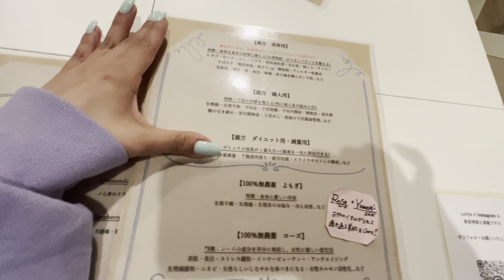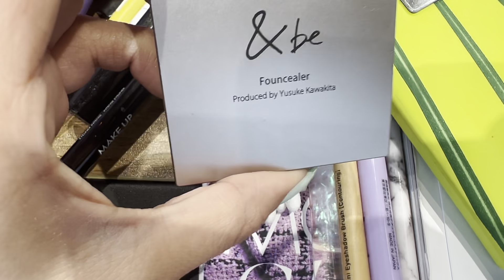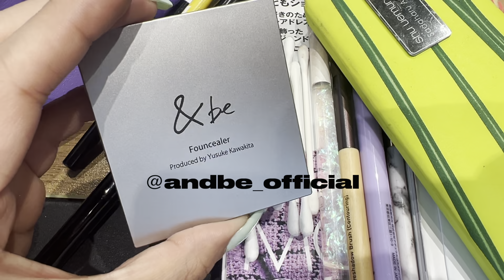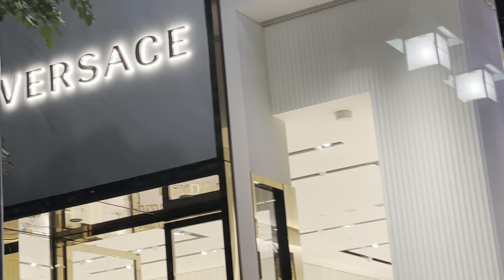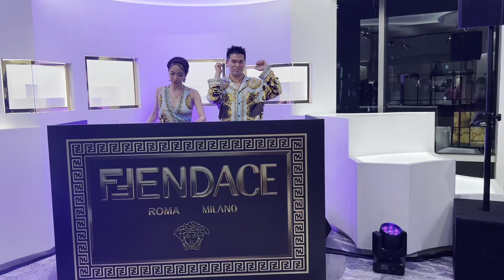(SUB)VLOG#19 おしゃれチャンネル💋TOKYO,beauty,FENDACE,makeup,nails,etc...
めっちゃめちゃおしゃれな２日間！

ネイルして、よもぎ蒸しして、肌のピーリングして、
スーパー行って、サラダ食って、
髪の毛編みに行って、メイクして、パーティ行って💋

なんておしゃれチャンネル😅😅🦋笑

"episode BEAUTICS"
自分たちのプロデュースコスメブランドが
ローンチされました！！
第一弾はカラーライナー
おしゃれもファッションもメイクも
大好きな自分達が欲しい、
そしてそんなみんなに届いてほしい！！
アイテムたちを作っています！！
よかったらチェックしてね！🥺

■字幕制作担当
制作：株式会社クロボ